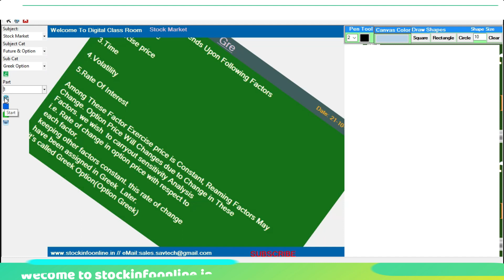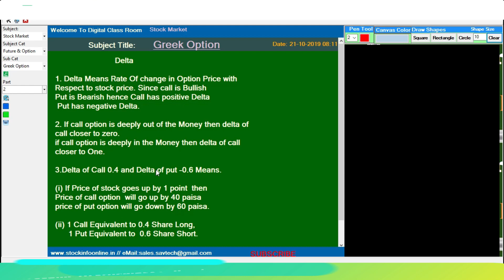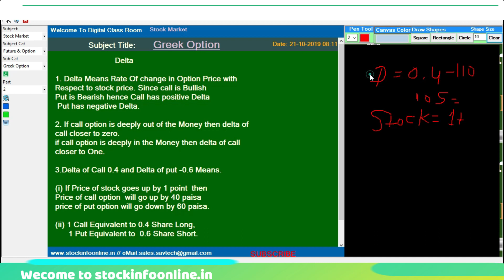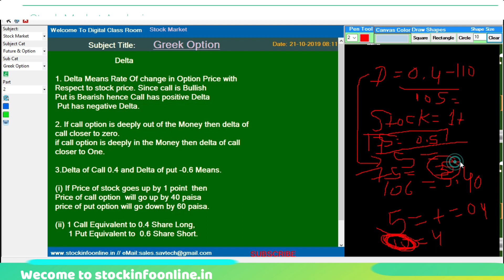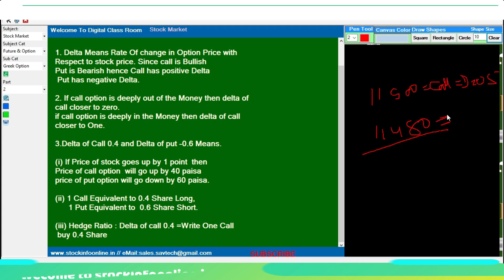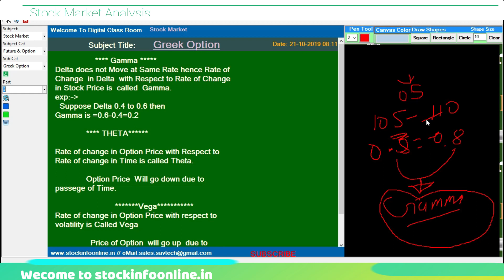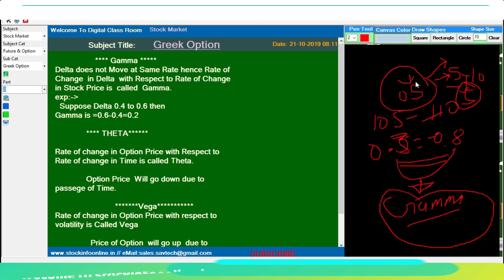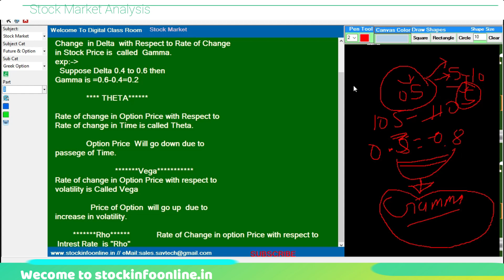Option Greeks -DERIVATIVES || Introduction | Part 1 (Hindi)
Option Greeks Strategy is key to success for options traders. With the help of option greeks, you can take informed decision resulting in a profitable trade. Option greeks are the group of greek alphabets that tell values w.r.t to the option premium volatility. The most common greeks are Delta, Gamma, Vega, Theta and Rho.

1. Delta is linked change in the underlying asset i.e stock price or index. Low delta means low return on the options trading.
2. Gamma: Rate of change in the delta and is mentioned in the %.
3. Vega: Implied volatility of the index or stock price.
4. Theta takes care of time decay i.e. time of expiry.
5. Rho: Rate of risk free interest rate.

All the calculations are based on the Black Scholes formula. You can check the values on any online option calculator.